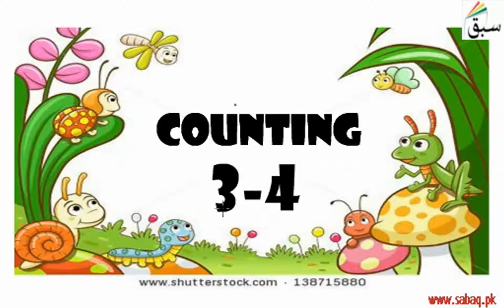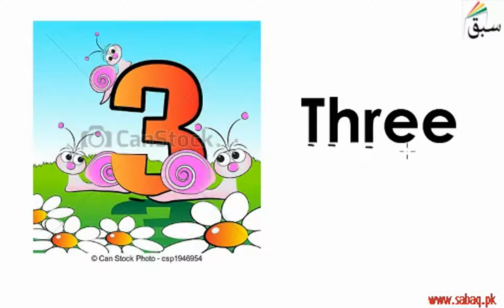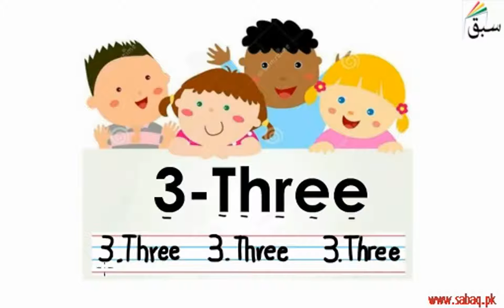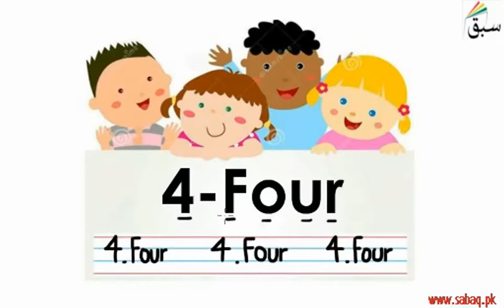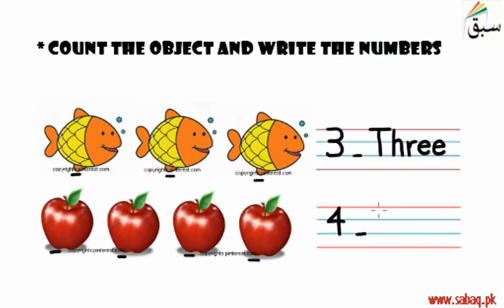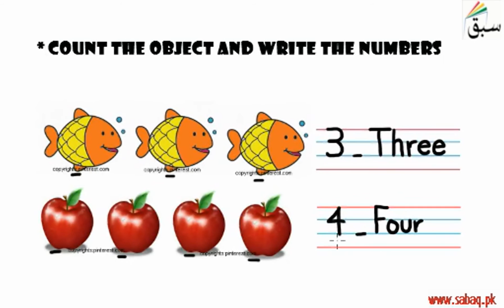Number 3-4 (digits/words/tracing with pictures), English Lecture | Sabaq.pk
Number 3-4  (digits, words, tracing with pictures)
This video is about: Number 3-4 (digits/words/tracing with pictures)

CLASSES WE COVER AT SABAQ.PK / SABAQ FOUNDATION:

1. KG
2. Class 1
3. Class 2
4. Class 3
5. Class 4
6. Class 5
7. Class 6
8. Class 7
9. Class 8
10. Class 9
11. Class 10
12. Class 11
13. Class 12
14. Class 13
15. Class 14
16. MCAT
17. ECAT
18. CSS

BOARDS WE COVER AT SABAQ.PK / SABAQ FOUNDATION:

1. FBISE
2. Sindh Board
3. KP Board
4. Balochistan Board
5. Cambridge

STUDY MATERIAL WE OFFER AT SABAQ.PK / SABAQ FOUNDATION:

1. Physics Lectures
2. Chemistry Lectures
3. Mathematics Lectures
4. Biology Lectures
5. English Lectures
6. General Science Lectures
7. Computer Science Lectures
8. General Math Lectures
9. Accounting Lectures
10. Statistics Lectures
11. Advance Accounting Lectures
12. Cost Accounting Lectures
13. Practice Tests
14. Physics Practical
15. Chemistry Practical